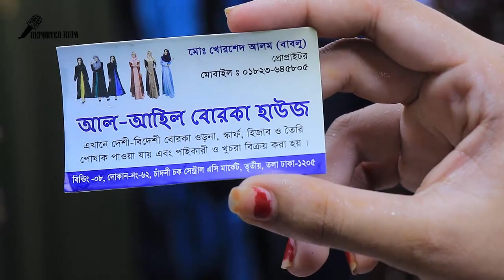Latest! Abaya Burka Design 2018 || Stylish Abaya Burka Price In Bangladesh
Hello Friends,